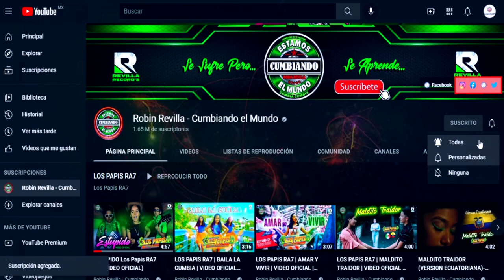LLORANDO SE FUE *** IVAN SANTAMARIA***CUMBIA SONIDERA